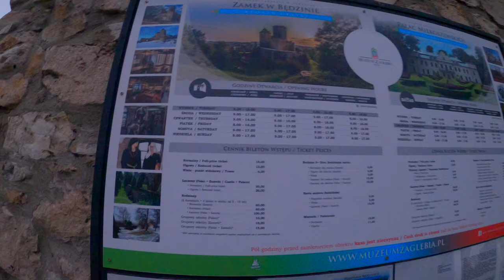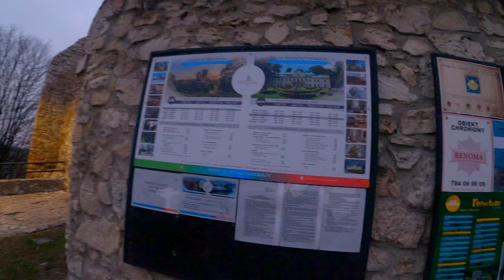Będzin Gród Zamek i Trochę Historii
Historia fortyfikacji w Będzinie sięga IX wieku. Już wtedy na Górze Zamkowej wzniesiono gród, prawdopodobnie należący do plemienia Wiślan lub jego zachodniego odłamu. Gród był kilkakrotnie rozbudowywany: m.in. w miejsce pierwotnej palisady wzniesiono istniejący do dziś zewnętrzny wał podgrodzia, a wewnętrzny wał podgrodzia zniwelowano celem założenia cmentarza wczesnochrześcijańskiego (XII wiek). Osadnictwo podgrodowe rozwijało się na południowym stoku wzgórza (obecne podejście pod zamek i teren parafii Św. Trójcy). Wbrew rozpowszechnionym opiniom Tatarzy nie zdobyli grodu ślady spalenizny odkryte w wale grodu w świetle najnowszych badań archeologicznych m.in. metodą dendrochronologii) pochodzą z lat wcześniejszych. Obecny wygląd zamek zawdzięcza przebudowie neogotyckiej z 1834 przeprowadzonym przez Franciszka Marię Lanciego oraz pracom rekonstrukcyjnym przeprowadzonym w latach 1952-56 według projektu inż. Zygmunta Gawlika. Pierwotnie wieża okrągła była znacznie wyższa niż obecnie i prawdopodobnie miała zwieńczenie ceglane. Budynek mieszkalny nie miał wyodrębnionej wieży kwadratowej – w obu swych częściach miał tę samą liczbę kondygnacji (kasztel). Zamek posiadał w średniowieczu także dodatkową część otoczoną murem z bramą, której jednak nie odtworzono.